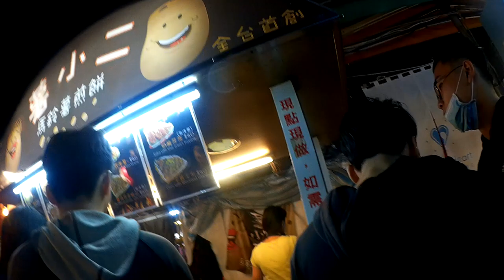【台湾】高雄カオシォン 瑞豊夜市ルイフォンナイトマーケット2019.02.23[Taiwan]Kaohsiung Zuoying Ruifeng Night Market